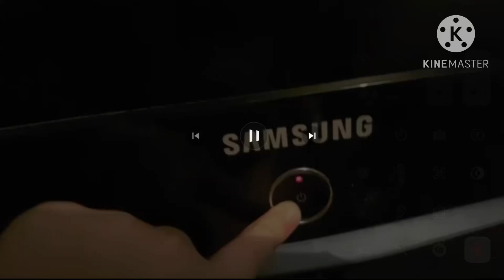Samsung tv startup shutdown 2011